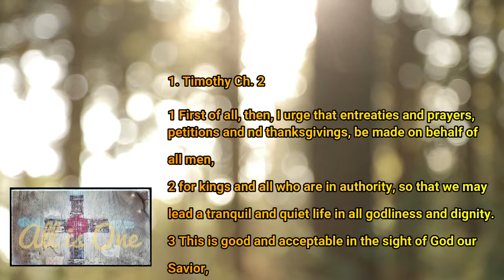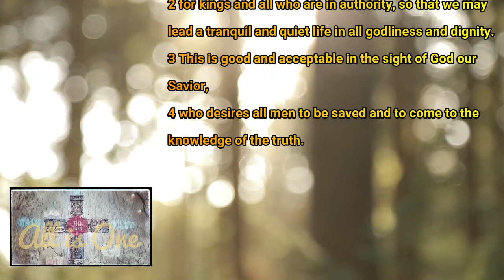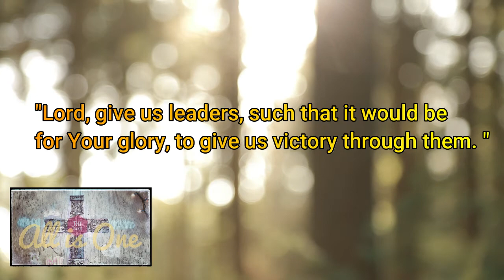Truthblood - Re-Arm your Prayers - Spiritual warfare - w/Derek Prince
Soldiers of Christ, re-arm your prayers and learn how to change the world.

Derek Prince, expert in spiritual warfare.

All is One Ministry - The Body of Christ has many functions. What is yours?

//Thanks to our friends at Videvo for graphical support.//